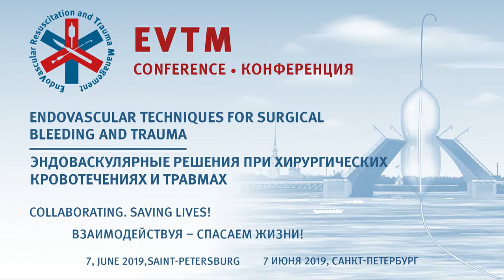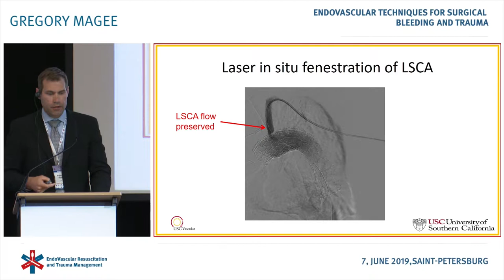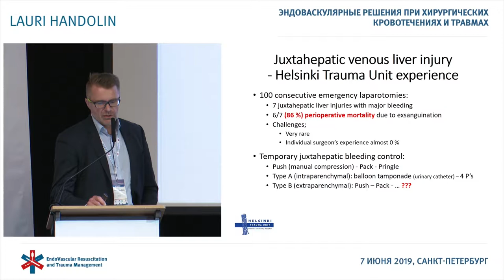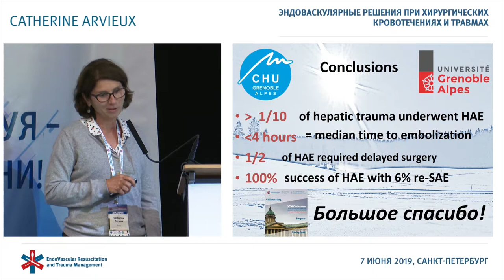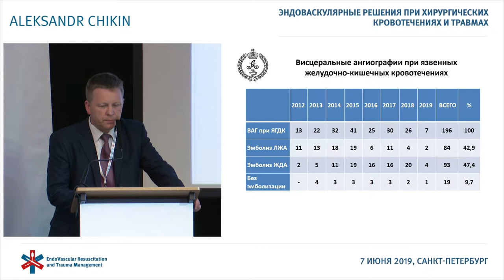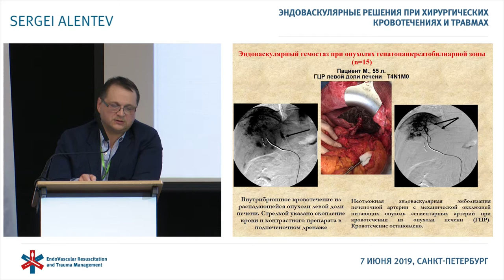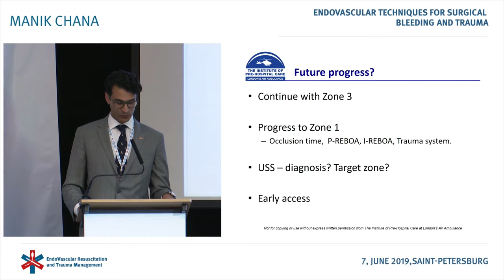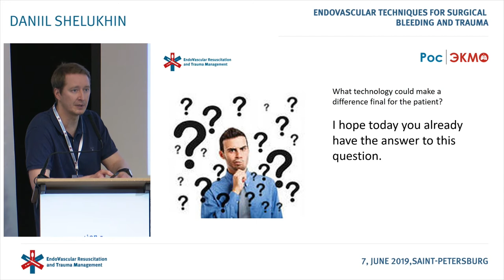EVTM Symposium - St. Petersburg, Russia - Session 4